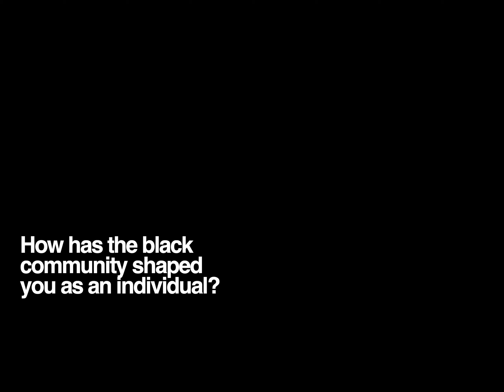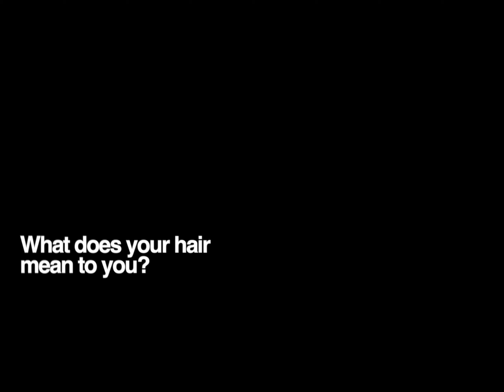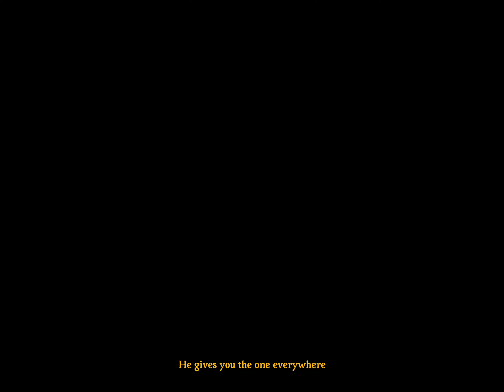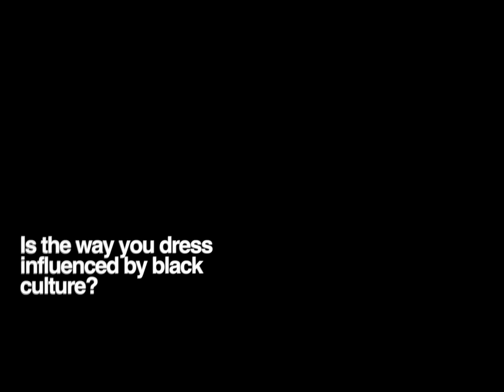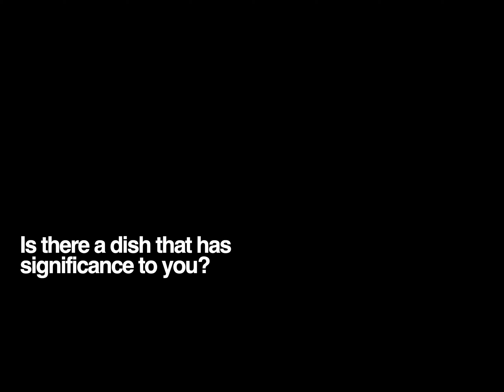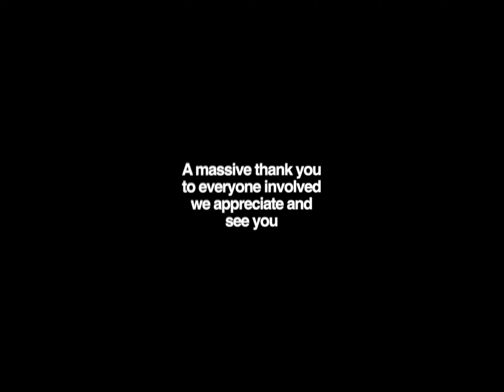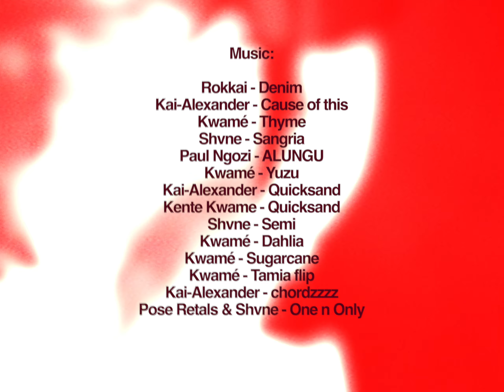Black Joy: A Celebration of Black Joy within UK Youth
The aim of this project was to focus on the topic of black joy and what it means to young, black individuals within the UK. This project was a way of creating and showcasing a safe space for young, black individuals that was a representation of black culture and the community we know of in a positive light.

The concept of black joy, happiness and excellence is just as, if not more important than the pain and discrimination associated with our culture and community. Especially as news in recent times has heavily revolved around racism, police brutality and the Black Lives Matter Movement.

As important as these topics are that obviously need to be addressed, we must not forget about the joy surrounding our culture and community, as well as the happiness that comes within the things we do. Creating a project focusing on the topic of black joy is not straightforward, within joy there is pain and there is also pain within joy.

We hope this video gives an insight into the opinions and personal experiences of young individuals within the black community, a massive thank you to everyone involved, we appreciate and see you !!

This project was made in support of BMMUK (@blackmindsmatter.uk), a registered charity that provides free mental health services to black individuals and families. All proceeds made from this project will go directly to BMMUK :)